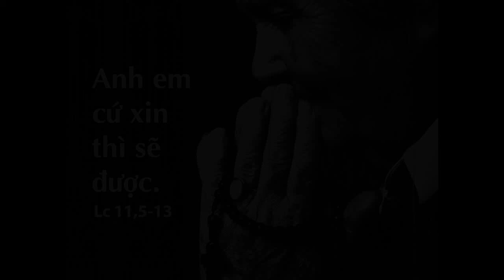Bai Giang Thu nam tuan XXVII Thuong Nien_ Gx Thanh Tam Tay Ninh Lm GB Nguyen Minh Hung